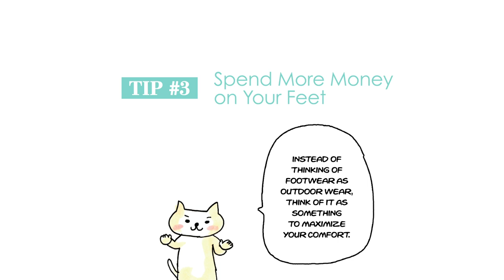Official Trailer | Tokyo Fashion: A Comic Book | VIZ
Being fashionable is as easy as 1, 2, 3!
Here are 3 tips to be stylish and productive while working from home.

Pre-Order Tokyo Fashion: A Comic Book

Learn more about Tokyo Fashion:
Building a wardrobe is expensive and time-consuming…but it doesn’t have to be! Looking good is easier than ever, and all it takes is a little bit of care. Buying a few basic items in colors you can mix and match in a variety of ways will take you far. This comic book guide to fashion will show you how to introduce a Japanese flourish into your wardrobe with easy tutorials, suggestions for wardrobe essentials, and styling tips on pulling it all together!